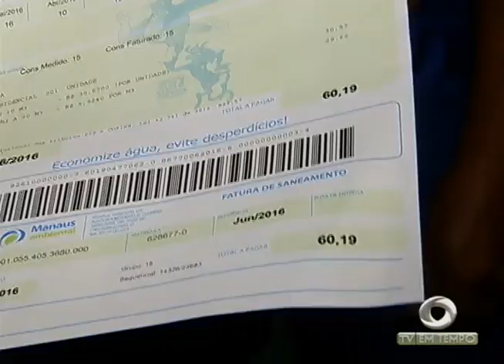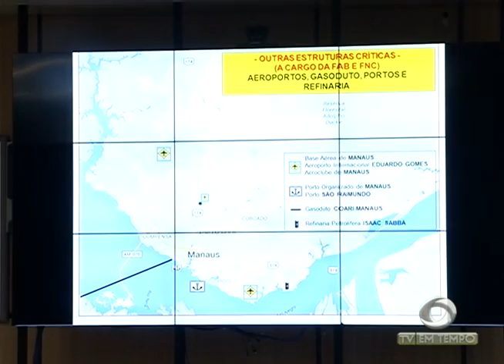BOLETIM EM TEMPO - MANHÃ 01ª EDIÇÃO (07.06.2016)